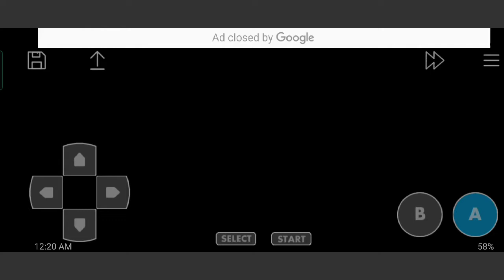Pokemon Crystal Version - 5th Kanto Gym Battle VS. Gym Leader Misty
Game: Pokemon Crystal Version

Chosen Johto Starter: Meganium

Pokemon Sidekicks: Jolteon, Tangela, Electabuzz, Hitmonlee, Hitmonchan

Location: Cerulean City

Apps: John GBC Lite